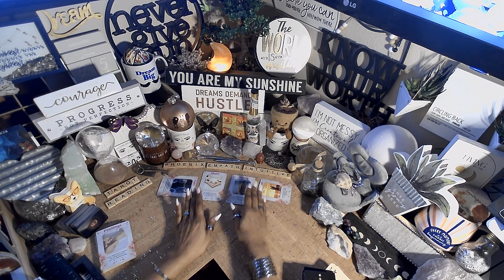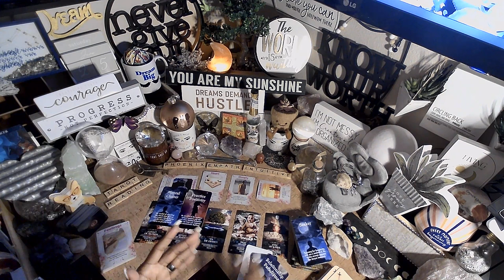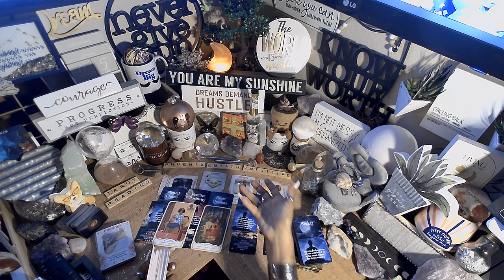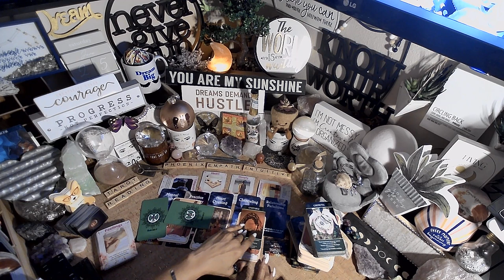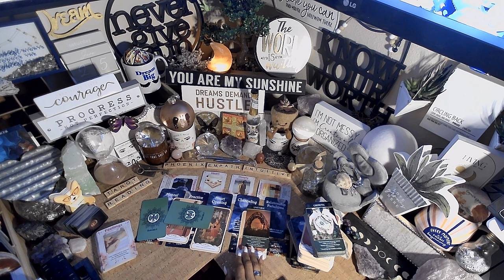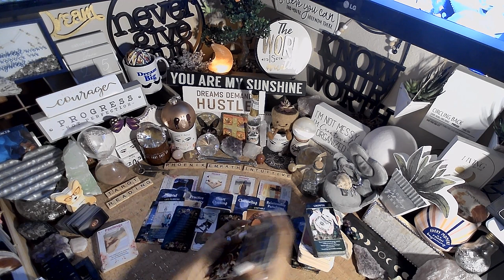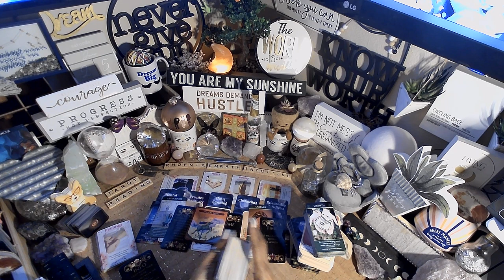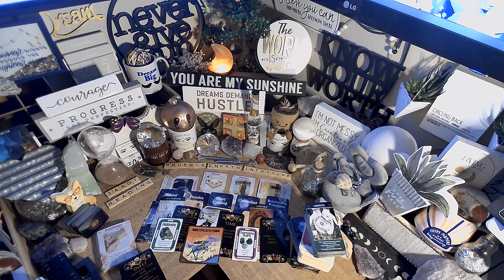Cancer ♋️ Only Time Will Tell EVERYTHING YOU NEED TO KNOW RIGHT NOW